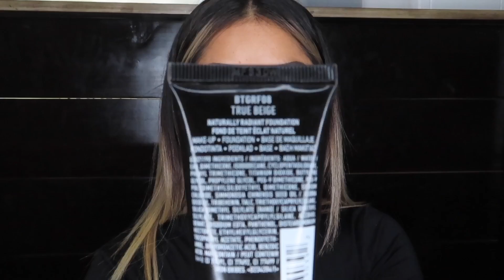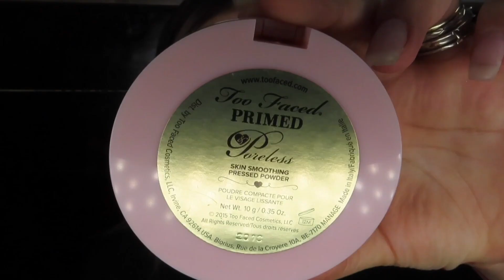TUTORIAL DE MAQUILLAJE COMPLETO VERANO 2020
Hola gente hermosa! Espero que les guste este video . No se olviden de ayudarme como?

❤️ P E L U C A S  &  E X T E N C I O N E S

❤️L E N T E S  D E  C O N T A C T O

❤️ P R O D U C T O S   D E  M A Q U I L L A J E

❤️ C A J A S  D E   S U S C R I P C I O N E S